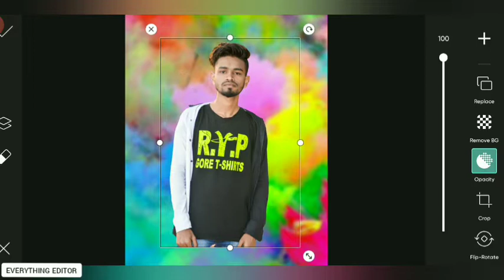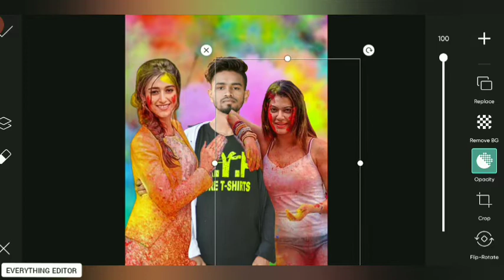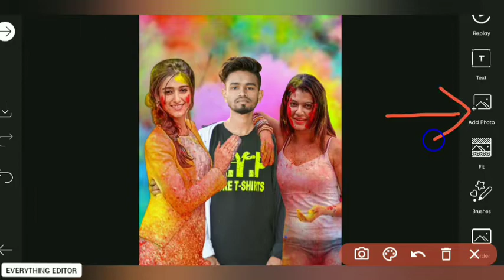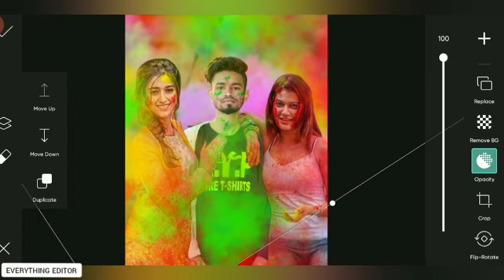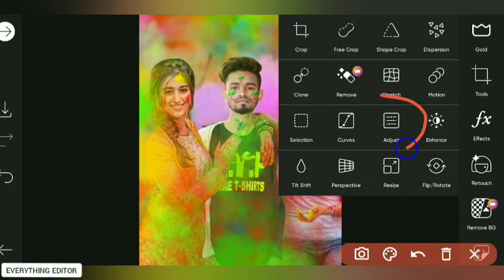Holi photo editing 2022 | Holi photo editing picsart | Happy holi photo editing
About this video👇

Hey guys in this video i want to show that holi photo editing 2022, holi photo editing picsart, holi photo editing, happy holi photo editing, holi photo editing new, holi photo editing in girl.

your qurries✅

holi photo editing girl ke sathe
picsart photo editingediting
holi photo editing ladki ke sathe
holi photo editing kaise kare
holi ke liye photo kaise banaye

@EVERYTHING EDITOR

Join Telegram group and get pngs

BACKGROUND MUSIC🎶

USE EDITING APPS😍- PICSART 💯

Tags...